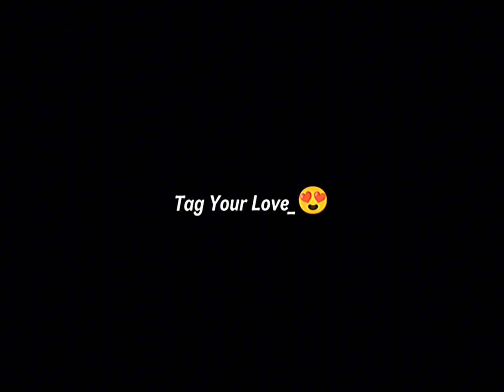👀Milne New🙈 nagpuri song black 🖤screen WhatsApp status 💖video | king creation😎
panjabi song
Santali song video
Homunda song
Khortha video new 2024
chotanawab
dialogue
kabhi sham dhale to mere dil mein a jana hi...
koi puche mere dil se
love story sad video
mood off video
sad song
shayari dijiye
sad status
status
sweet revenge ep 8hindi dubbed